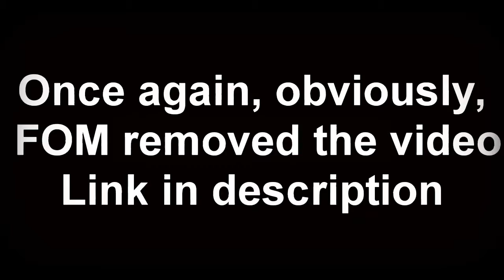Kimi Räikkönen's 2015 Bahrain GP - Spark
[ENG] This season is starting to seem to me a ‘2012 revival’ (for Kimi). After three unlucky races, with some trouble stopping Kimi from getting ‘big results’, in Bahrain the Iceman performs at his best and gets his first podium of the season (2nd place) with a marvellous race. Yes Kimi, we are “proud of you, GRANDE! ”.
[ITA] Questa stagione (parlando di Kimi) assomiglia sempre di più ad un ‘2012 bis’. Dopo tre gare condite da troppa sfortuna, in Bahrain Iceman dà il meglio di sé ed ottiene il primo podio stagionale (2° posto) con una gara fantastica. Si Kimi, siamo “fieri di te, GRANDE!”.
To get more updates about the channel , you can visit the official facebook
Per ricevere aggiornamenti sui video potete visitare la seguente pagina Facebook